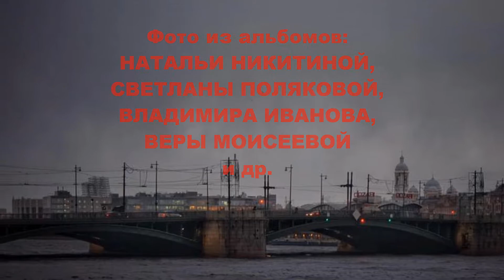БОЛЬШАЯ ВОДА В ДЕКАБРЕ (Фото из альбомов Татьяны Тарасовой, Натальи Никитиной, Веры Моисеевой и др)